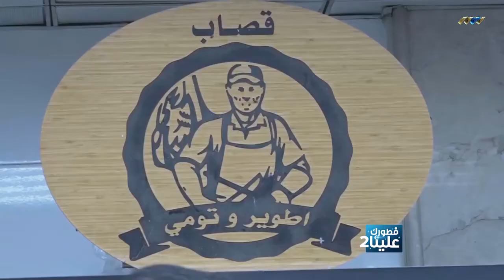فطورك علينا 24-4-2021